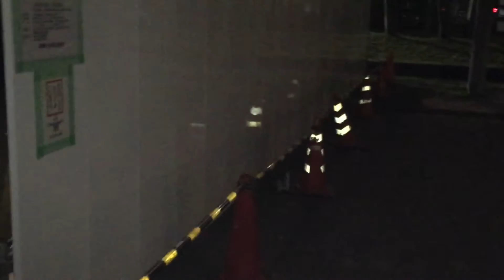Aho.❹❺ 『〜帝国暗夜奇譚〜』